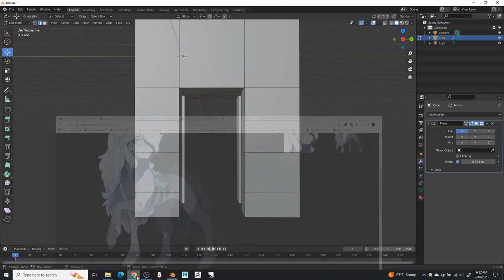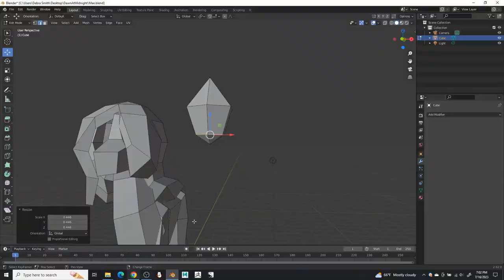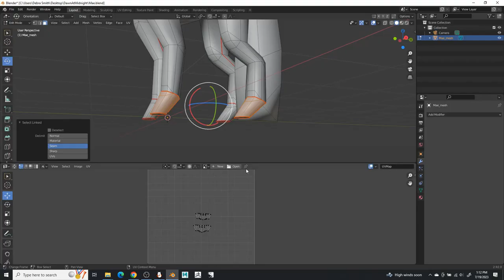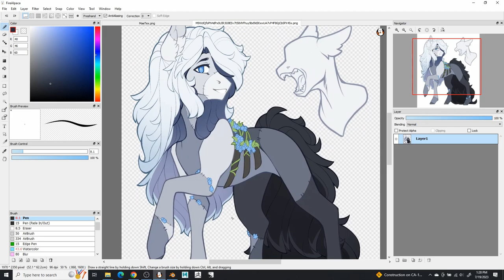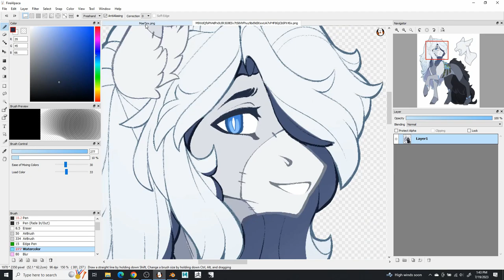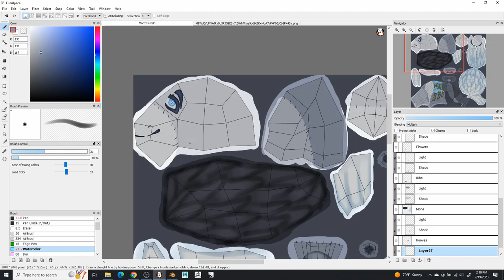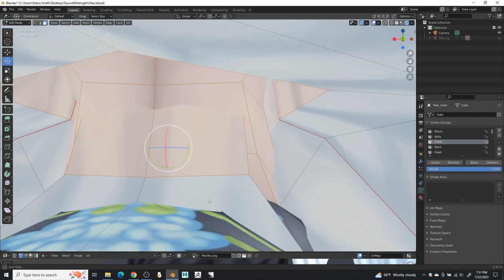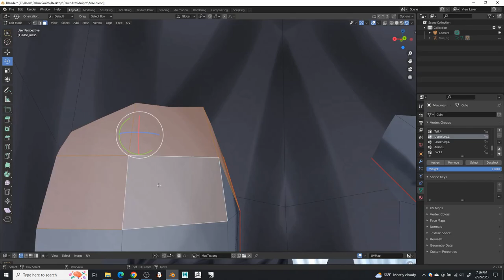ArtFight Speedmodel - Mae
Character is Mae by DawnAtMidnight.

Programs used: Blender, and Fire Alpaca. Plus OBS, and Filmora for screen capture and video editing~!

Song- It was always you, Helen - Candyman